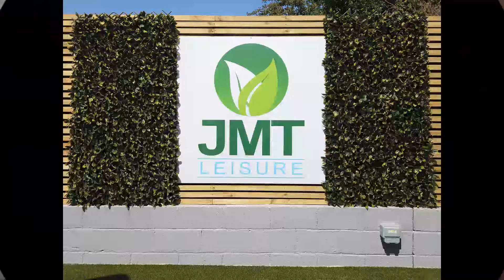Trigano Tribute WA08CFX £25995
JMT Leisure
A370
Hewish
Weston-Super-Mare
Bristol, BS24 6SN